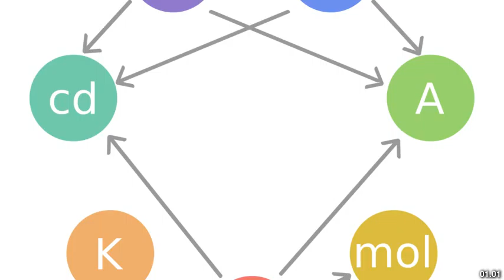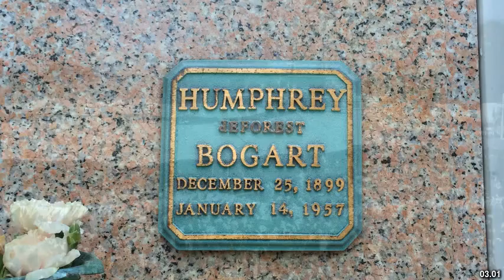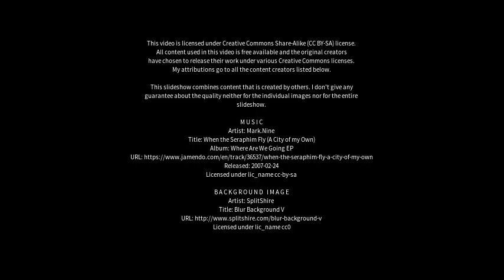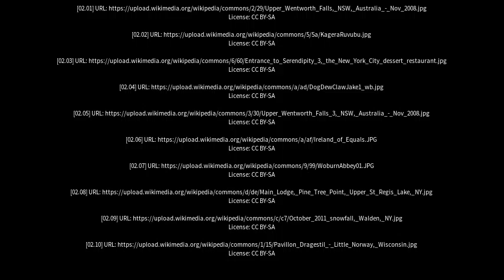Best places to visit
Best places to visit - Upper Barron (Australia) Best places to visit - Slideshows from all over the world - City trips, nature pictures, etc.